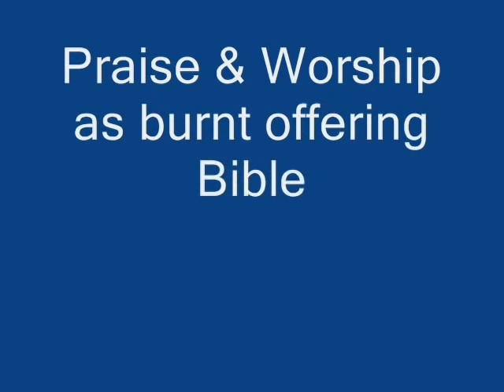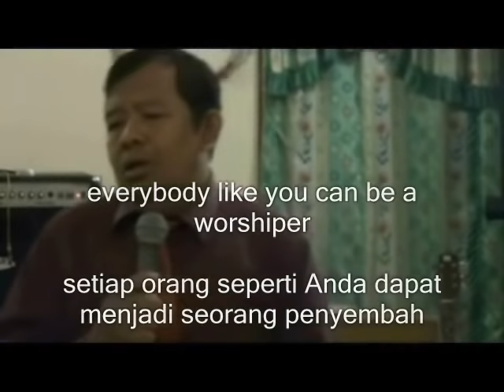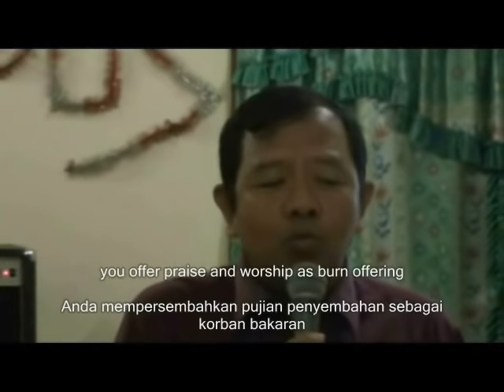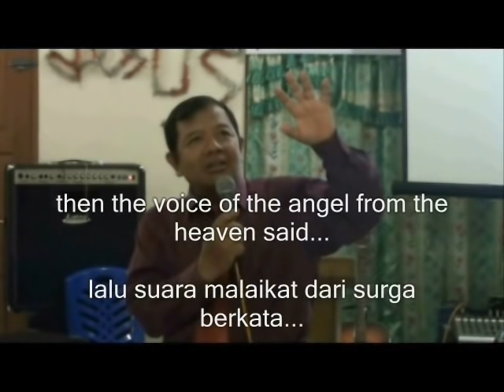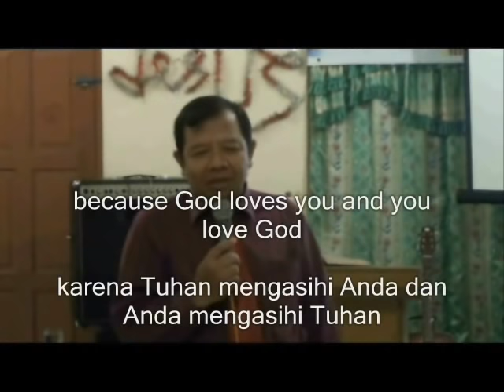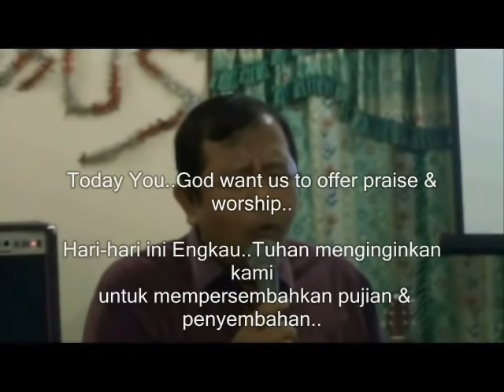Pendeta Mantan Dukun," Korban Persembahan (2)." - English Version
PS.Dr.Andy Padriadi Wiharjokusumo adalah mantan spritual consultant ex-Muslim yang telah bertobat. Kini dia adalah seorang gembala sidang GBI Avia Setia Budi English Service Jln. Setia Budi No.43 Medan. Bagaimana kisah pengalaman hidupnya sehingga ia tersungkur di hadapan Tuhan Yesus. Ikutilah setiap pesan2nya.

Sekilas Info:
Berikut adalah Video berseri tentang Pertobatan Dr.Andy Padriadi Wiharjokusumo yang disampaikan secara berseri melalui Link di bawah ini

Persembahan kasih dan ucapan syukur (donasi) dapat ditransfer melalui :
Bank Mandiri
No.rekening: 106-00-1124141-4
Atas nama: Novita Romauli Saragih